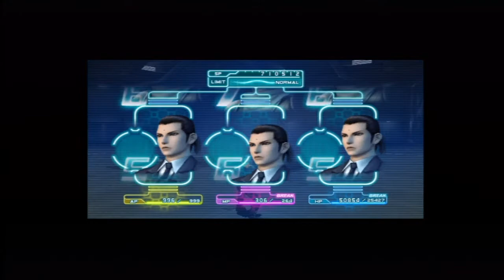Crisis Core FF7 Mission 1-1-4